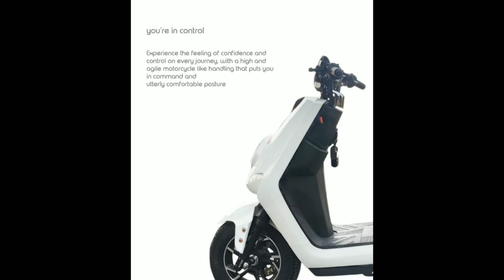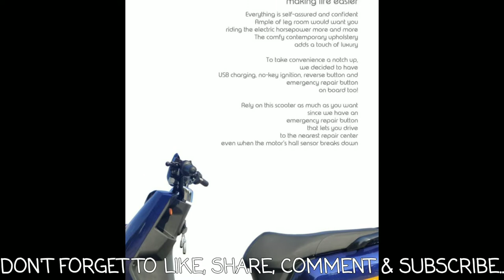Best Electric Scooter 2019??|| BATT:RE Electric Scooter|| LUV96 || PART-I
Presenting you Battre Electric Scooter; An environment Friendly scooter.
In this part, I have given some details about battre electric scooter.